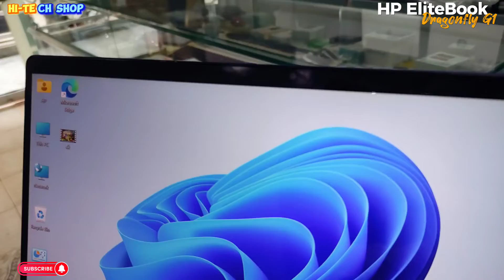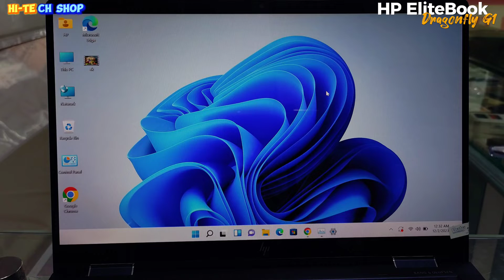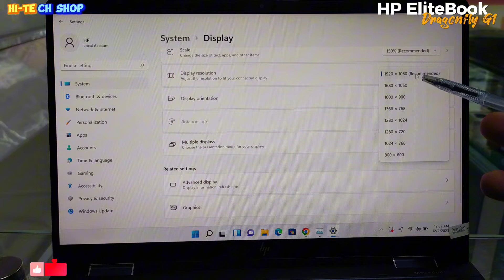hp EliteBook Dragonfly G1 X360 Convertible i5-8th Full Review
hp dragonfly
hp dragonfly g4
hp dragonfly pro
hp dragonfly g3
hp dragonfly pro chromebook
hp dragonfly g2
hp dragonfly elite
hp drama
hp dragonfly g4 unboxing
hp drawing
hp dragonfly
hp dragonfly g4
hp dragonfly pro
hp dragonfly g3
hp dragonfly g2
hp dragonfly elite
hp dragonfly review
hp dragonfly g1
hp dragonfly g1
hp dragonfly g10
hp elite dragonfly g1
hp elitebook dragonfly g1
hp elite dragonfly g10
hp dragonfly x360 elitebook
hp dragonfly x360
hp dragonfly x360 13.3" laptop - intel core
i5-8265u 8th gen 512gb ssd 16gb ram
hp elite dragonfly x360
hp dragonfly vs dell xps 13
hp dragonfly vs hp spectre x360
hp dragonfly g4 vs dell xps 13
hp dragonfly g4 vs thinkpad x1 carbon
hp elite dragonfly g2 x360 notebook
hp x360
hp x360 laptop
hp x360 chromebook
hp x360 310 g2
hp x360 convertible 2-in-1 touchscreen laptop
hp x360 envy 2023
hp x360 spectre 2023
hp x360 touch screen laptop
hp x360 price in pakistan
hp x360 laptop review